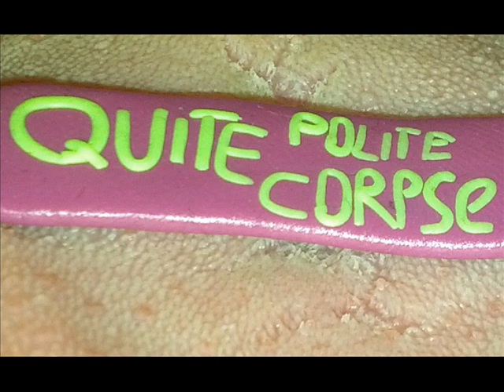Quite Polite Corpse@Aeon Secret Sessions part 1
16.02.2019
thanks DJ Hunch